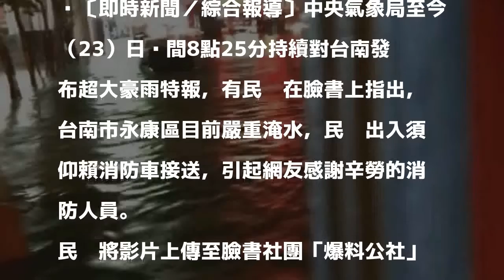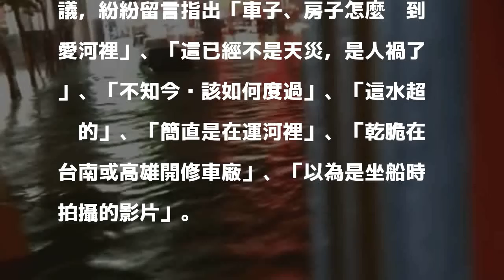台南永康嚴重淹水 民眾仰賴消防車接送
〔即時新聞／綜合報導〕中央氣象局至今（23）日晚間8點25分持續對台南發布超大豪雨特報，有民眾在臉書上指出，台南市永康區目前嚴重淹水，民眾出入須仰賴消防車接送，引起網友感謝辛勞的消防人員。

發表評論評論如下。